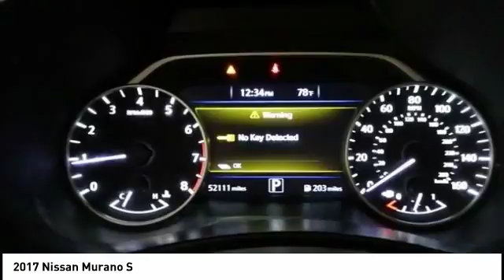2017 Nissan Murano Cedar Falls IA UD12566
2017 Nissan Murano S